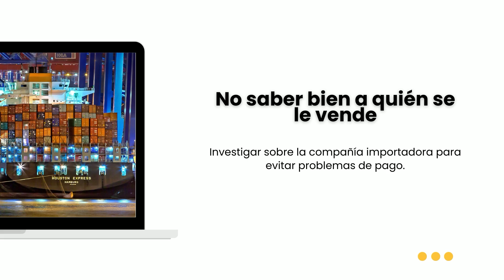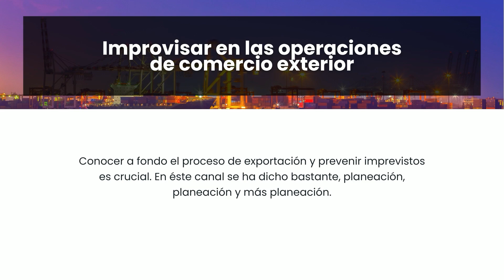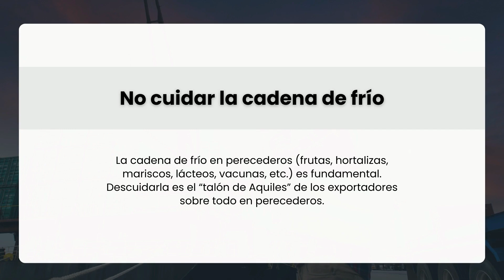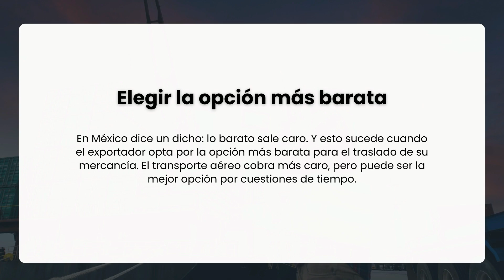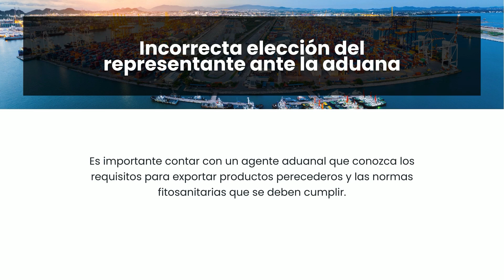¡Evita Estos 20 Errores en la Logística de Exportación de Perecederos! 🚚❌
¿Sabías que los errores en la logística de exportación de mercancías perecederas pueden tener graves consecuencias? En nuestro último video, te revelamos los 20 errores más comunes que debes evitar para asegurar el éxito de tus exportaciones.

Desde la correcta identificación y etiquetado de tus productos hasta la preservación de la cadena de frío, optimiza tu logística y evita pérdidas.

¡Y no olvides pasar a nuestro blog para más conocimientos!

Capítulos:
00:00 Introducción
00:35 Transporte de mercancías perecederas
01:04 No enviar Muestras
01:15 Mala identificación de la mercancía
01:27 No causar una buena impresión
01:37 No saber a quien se le vende
01:43 No dejar constancia de lo que se envío
01:53 No aprender de experiencias previas
02:00 La trazabilidad
02:23 Subestimar el Outsourcing
02:44 Improvisar al exportar
02:57 No investigar el mercado
03:05 No hacer las cosas con tiempo
03:23 Descuidar la cadena de frío
03:37 Enviar una calidad inferior
03:57 No asegurar la mercancía
04:13 Olvidarse de la mercancía
04:22 Personal más capacitado
04:40 Elegir la opción más barata
04:56 Olvidarse de la mercancía
05:13 agente aduanal
05:37 Contratar espacio de último momento